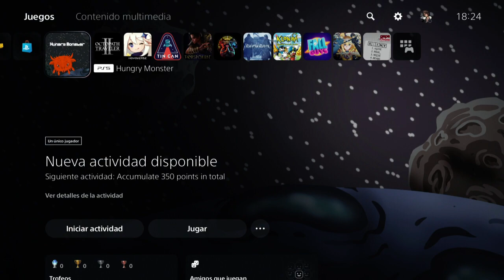Hungry Monster - Español PS5 HD - Platino de 3 minutos